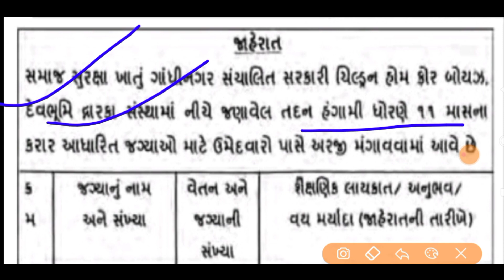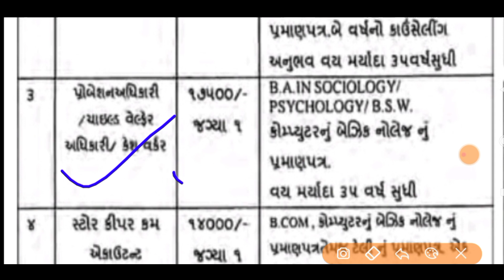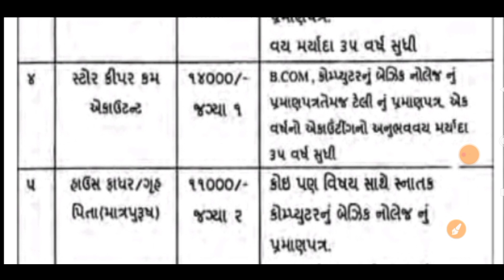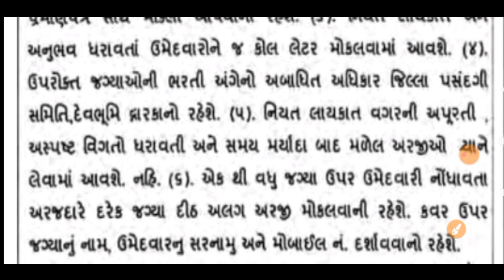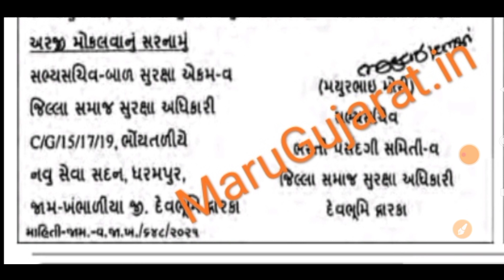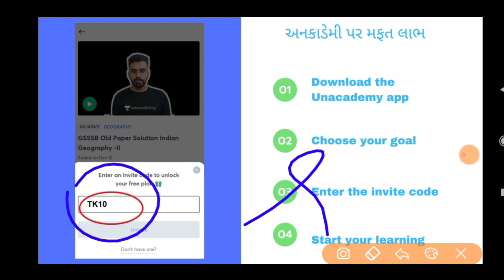જિલ્લા સમાજ સુરક્ષા વિભાગ ભરતી 2021 || Letest govt job updates || Upcoming bharati 2021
સરકારી યોજના